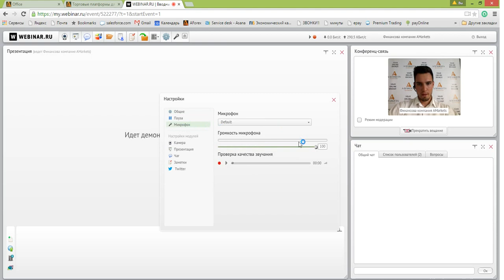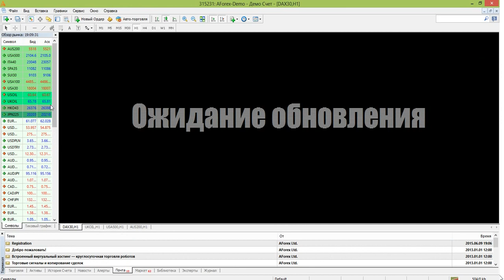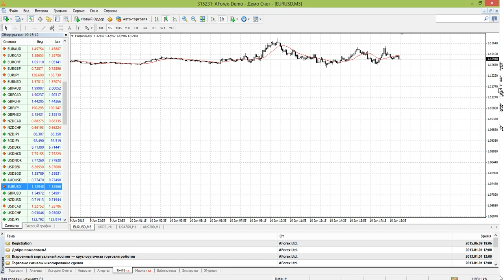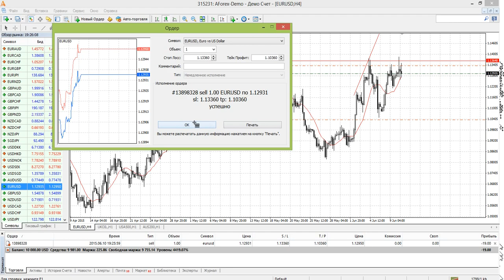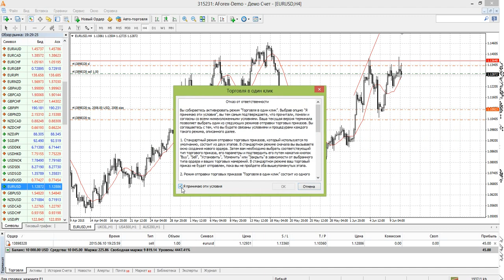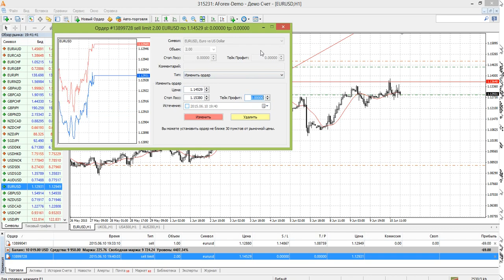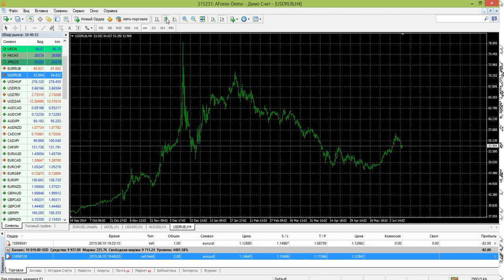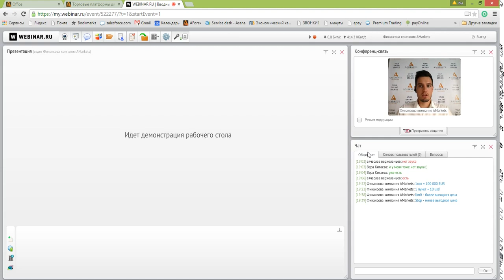Вводный вебинар "Forex с буквы «А»" с Владимиром Бабаскиным. 10.06.2015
Владимир Бабаскин  в рамках вебинара расскажет:

✔ Как устроен валютный рынок
✔ Кто работает на нём
✔ Как AMarkets поможет вам в трейдинге

Каким бы ни был ваш опыт – "ни разу не пробовали" или уже начали соприкасаться с любым финансовым рынком, вы сможете применить полученные знания сразу после вебинара!

О спикере:
Владимир занимается трейдингом уже 5 лет и  убеждён, что для успешной торговли не обязательно иметь многолетний опыт. Зарабатывать на Forex может каждый, кто имеет огромное желание, дисциплину и веру в успех!

Основными факторами успеха в трейдинге Владимир считает правильное управление капиталом и чёткое понимание психологии большинства, что обеспечивает ему беспроигрышную торговлю с нахождением наилучших точек входа в рынок.